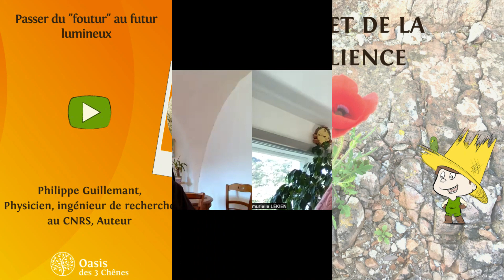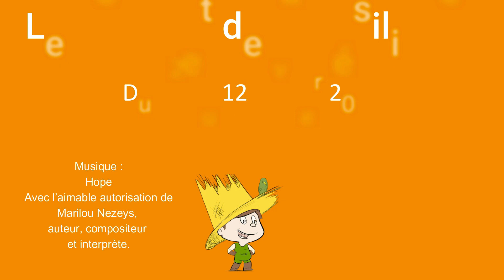Extrait Philippe Guillemant - Sommet de la Résilience 2023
Les Sommets de l'Oasis des 3 chênes vous présente sa 3ème édition :
"Le Sommet de la Résilience 🌍" - du 02 au 12 février 2023

Voici la suite de nos petits aperçus de ce Sommet ✨ :
💫 Vision d’un nouveau monde ou comment oeuvrer à un monde meilleur depuis chez soi !
Et si nous écoutions Philippe Guillemant parler de la manière de "Passer du Foutur au Futur lumineux" ! Et oui... c'est possible !

Le Sommet, c’est avant tout :
* 28 conférences d'experts
* 4 thématiques abordées : 💫 Vision d’un nouveau monde, 🔥 Habitat et énergie, 🐞 État d'esprit, 🧑🏼‍🌾 Autonomie jardin, alimentation et santé
* Sommet 100% en ligne depuis le confort de votre canapé ou de votre jardin !
* 4 conférences par jour disponibles pendant 48h
* Des réponses d’experts à vos questions

De véritables clefs de réussite pour trouver son alternative de vie, tout en co-créant le monde de demain !
Inscrivez-vous au Sommet de la Résilience - qui a lieu du 02 au 12 février prochain - pour créer votre propre abondance et avoir confiance en l’avenir !

🥕 Vous voulez créer un jardin d'abondance en permaculture ?
► Téléchargez votre eBooks offert « Commencer son jardin en permaculture »

► Rejoignez le programme « Créer votre Jardin d’abondance et de biodiversité »

🌴 Vous avez un projet d'éco-lieu ?
► Téléchargez votre eBooks offert « Projet d’éco-lieu, par quoi commencer ? »

🌻 En quête de vitalité ?  de savoirs-faire naturels et de sens ?
► Téléchargez gratuitement l'ebook "Découvrez l'Alimentation vivante"